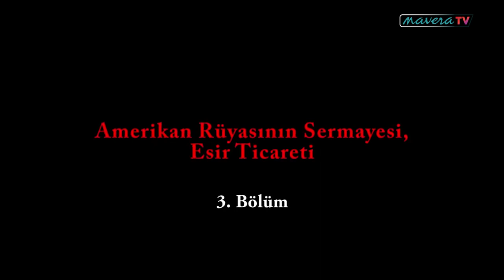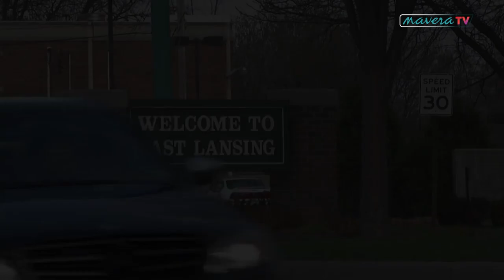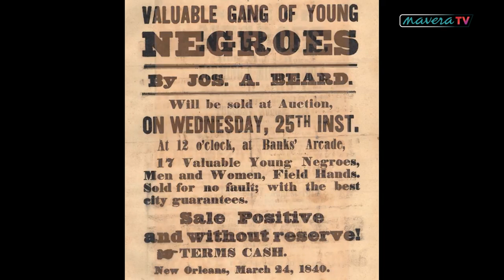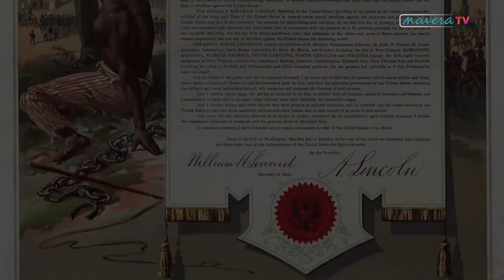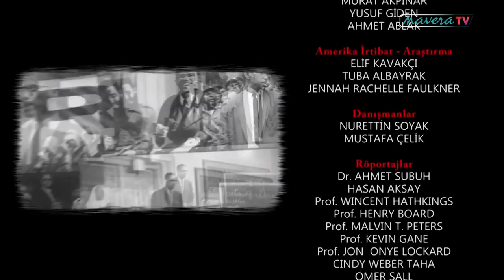Malcolm X Belgeseli | 3.Bölüm | Amerikan Rüyasının Sermayesi: Esir Ticareti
21 Şubat 1965'de Şehid edildi. El Hacc Malik el-Şahbaz Malcolm X  İnsan Hakları savunucusu.  Malcolm X aslında şehadetiyle bir değil binlerce doğdu. Dünyanın her yerinde adına düzenlenen paneller, programlar her yıl artarak devam ediyor. Öyle ki; kendini mazlum hisseden halklar, ezilenler, dışlananlar Malcolm X de bir teselli buluyor. Gençler onun izinden gidiyor. Müslümanlar, özgürlük taraftarları, insan hakları savunucuları, sosyalistler onda bir şeyler buldu.  O tüm insanlara her şeyden çok, iradenin değişim yönünde nasıl kullanılabileceğini gösterdi. Ama onu susturdular. Kandan ve zulümden besleneler onu 39 yaşında şehid etti. Bilmiyorlardı ki;
Zulüm, kısmak istediği sesi nara yapar! Ve bazı ölüler, yaşayanlardan çok daha yüksek sesle konuşur...Malcolm X onlardandı. Yüce Allah şehadetini kabul etsin. Mekânı Cennet olsun. Davası baki kalsın…Ruhuna el Fatiha…